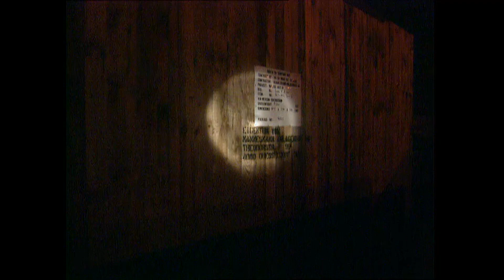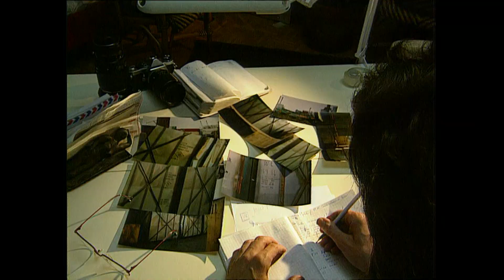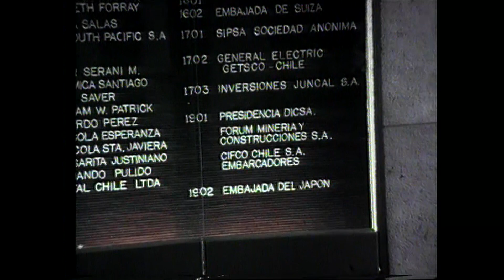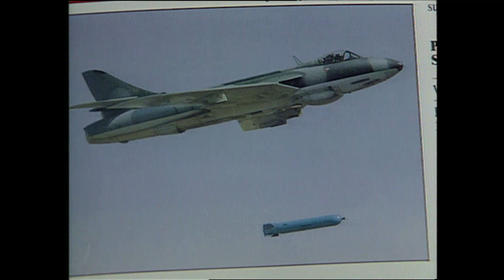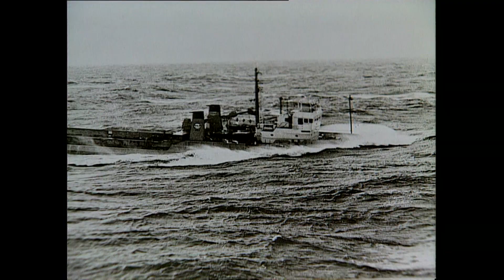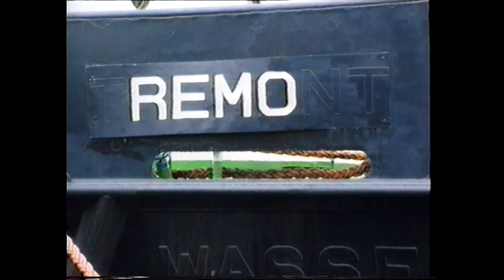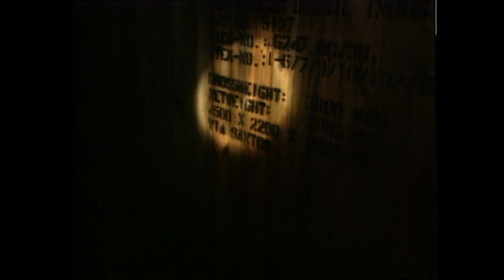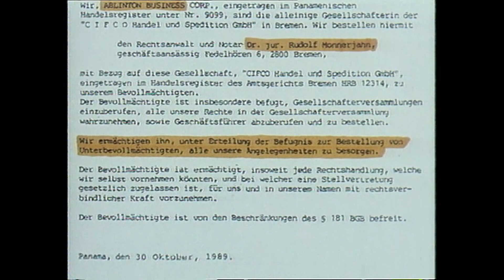Bremen- Bagdad - ein tödliches Geschäft. Reportage von Rainer Kahrs und Wilfried Huismann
Ein internationales Waffenkartell mit Stützpunkten in Chile , Großbritannien und Bremen versorgt den irakischen Diktator illegal mit Waffen, darunter auch speziellen Zündern für Giftgasbomben. Die deutschen Behörden schließen davor die Augen. Eine investigative  Reportage auf der Spur der Täter.